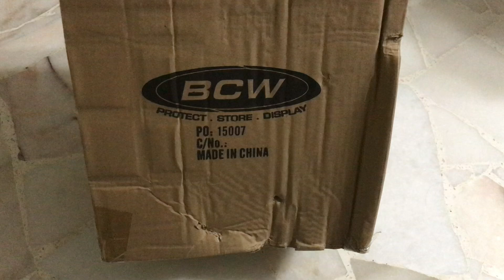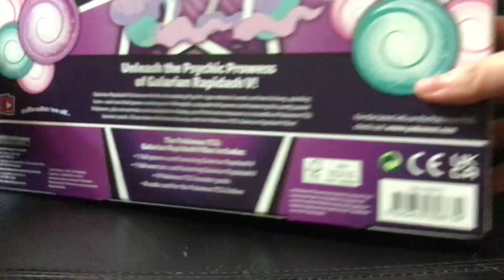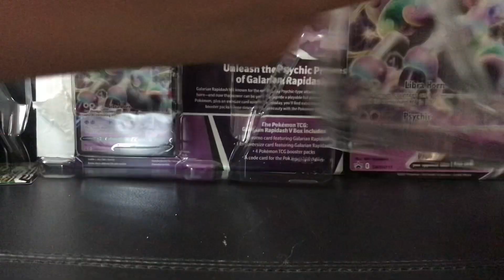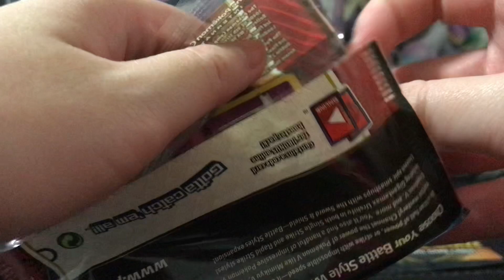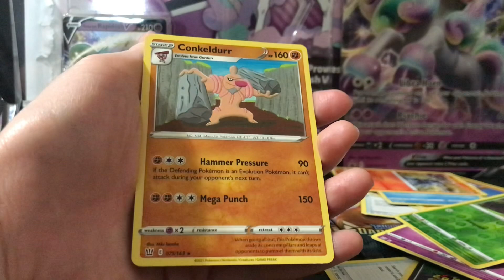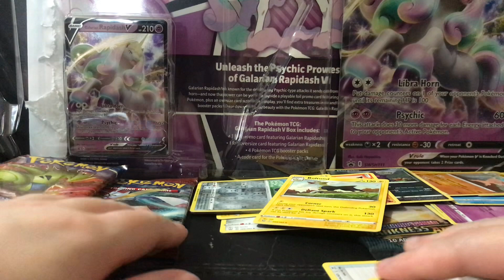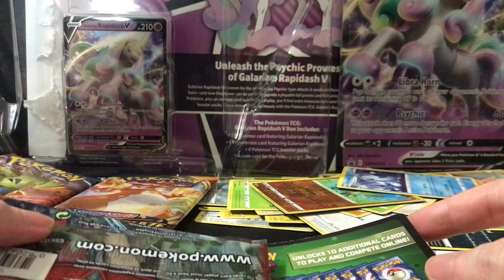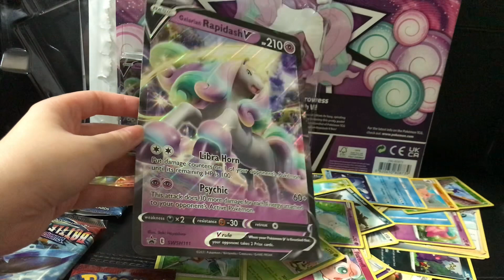Galarian Rapidash V Box Pokemon Unboxing | GLITTER COTTON CANDY UNICORN!!!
Bought Galarian Rapidash V box only because the packaging is so PRETTY! And it’s textured!